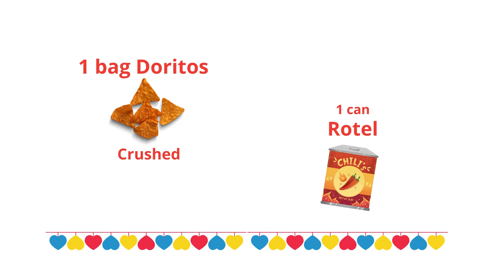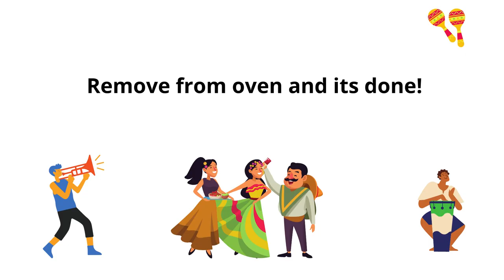Mexican chicken Cassarole Recipe, Recipes Mexican Cassarole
Mexican Chicken Cassarole Recipe is Cheesy and full of flavor, Mexican Chicken Cassarole is Easy to make, Enjoy with the whole family!